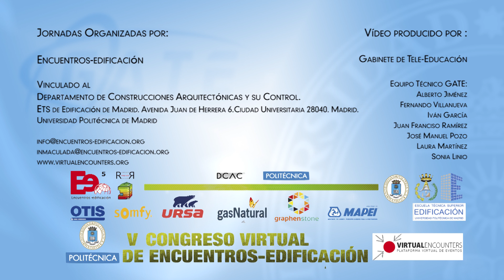Clausura. V Encuentro-Edificación 25/25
V Encuentro-edificación. Integración y reactividad claves en la rehabilitación eficiente de edificios de uso residencial de alta densidad.

Visita gratuitamente el congreso virtual en 3D del V Encuentro-edificación Descarga de los stands los documentos técnicos y las presentaciones en PDF de estas ponencias y participa en los foros de debate.
Encuentros-Edificación, vinculado al Departamento de Construcciones Arquitectónicas de la Escuela de Arquitectura Técnica EUATM de la UPM nace como respuesta a la necesidad de los profesionales del sector de la edificación de contar con un espacio de intercambio de opiniones fluido, que les permita estar formados e informados de primera mano sobre los últimos avances en materia de innovación tecnológica, eficiencia energética y política medioambiental.
Todos los Encuentros-edificación cuentan con el triple formato gratuito para los profesionales, de jornada técnica presencial de varias mañanas con emisión en directo de las jornadas y congreso virtual de un mes de duración en la web